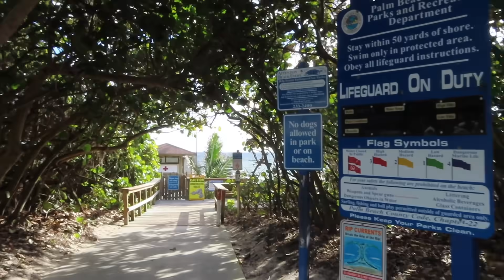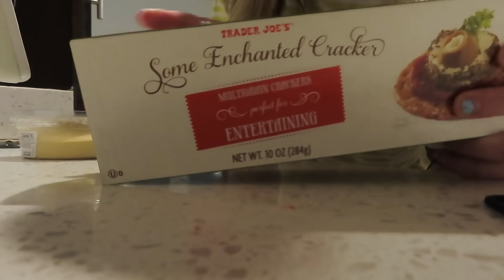VLOGMAS DAY 4: setting up our christmas tree!!!